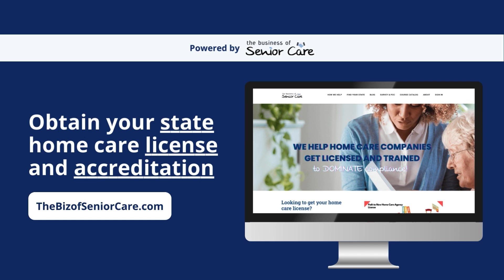Home Care Business Growth: Dan Durney on Franchising and Licensing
In this episode, I'm your host, Lucas Carroll, and we have a special guest, Dan Durney, the Director of Franchise Development for Assisting Hands Home Care. In this insightful conversation, Dan and I explore the complexities and opportunities within the home care industry, from the state of licensing and the booming market for senior care to the unique franchise model of Assisting Hands that prioritizes family-owned values over private equity.

We delve into the support systems for new franchisees, the importance of having a dedicated team, and the emotional rewards of working in this impactful field.

Whether you're a seasoned home care provider or considering starting your own franchise, this episode is packed with valuable insights you won't miss. So, let's get started!

Timestamps
00:00 Adding a dozen franchisees yearly, doubled expansion expected.

03:49 Private equity sees growth potential in-home care.

08:37 Important distinction between home care company types.

11:25 Area representatives mentor franchisees, not just salespeople.

15:07 Support team assists in complex licensing process.

18:17 AI-proof market faces resistance, skilled services.

21:54 Franchisees have flexibility in choosing client cases.

24:55 Home care business offers rewarding experiences.